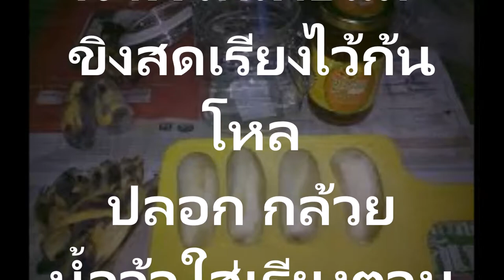สูตรกล้วยน้ำว้าดองน้ำผึ้ง สุดยอดยาอายุวัฒนะ ทานได้เรื่อยๆ